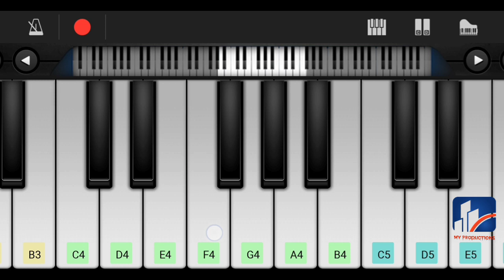SANA TAJIK new song HALAKA 2019 | piano tutorial | My Productions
Sana Tajik Pashto song HALAKA 2019.

Singer : SANA TAJIK
Record label : No limit communication

Piano cover by A Basit